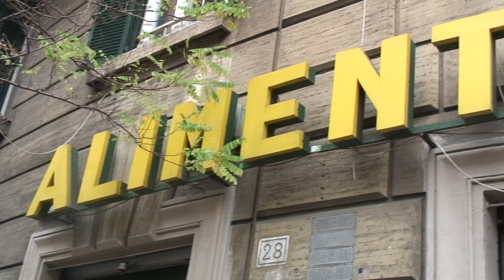Classifica stili alimentari: Italia all'ottavo posto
Servizio di Antonino Marsala e Giulia Merlo. Reporter Nuovo. Scuola di giornalismo Luiss.